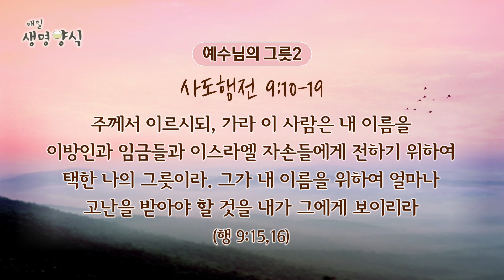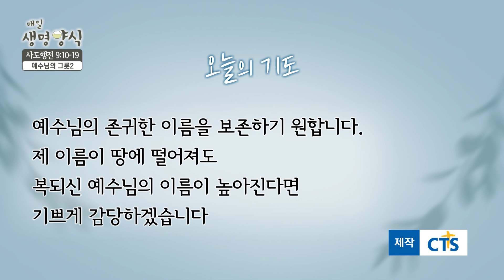CTS 매일생명양식 "사도행전 9:10-19" - 하나님 말씀으로 은혜 충만해지는 삶!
CTS 매일생명양식 "사도행전 9:10-19"

하나님 말씀으로 은혜 충만해지는 삶!